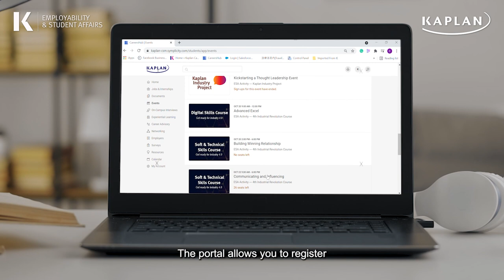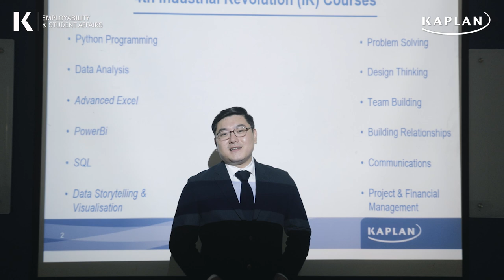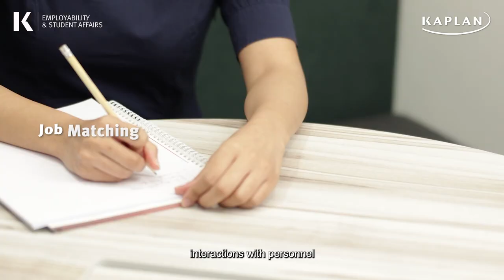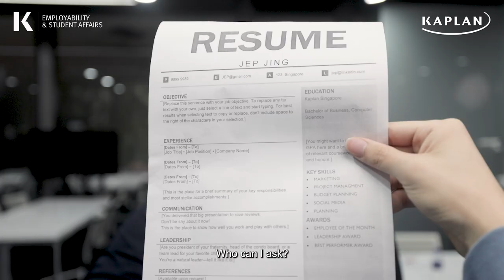Your Journey With Us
At Kaplan, we have it all mapped out for our students with our holistic education that emphasises beyond academic outcomes. 👍✨

As a complement to their studies, our Employability & Student Affairs (ESA) team offers a comprehensive suite of activities to enhance our students’ employability.

Whether they are a novice in the working world or a mid-career worker considering a career switch, our employability activities aim to provide our students with a professional head start, so that they can make an impact in a competitive job market.